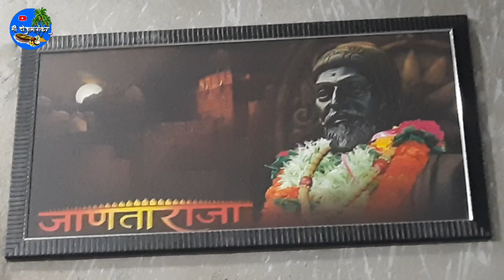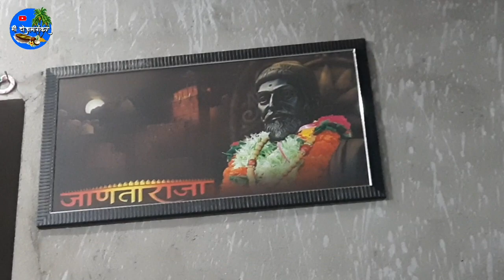गोष्ट एका मित्राची @mandarambokarvlogs ठाकूर कुटुंबियांच्या बाप्पा चरणी भजन & विसर्जन सोहळा ❤️